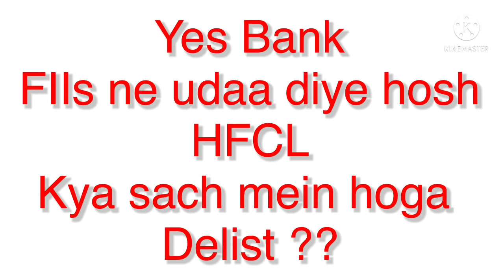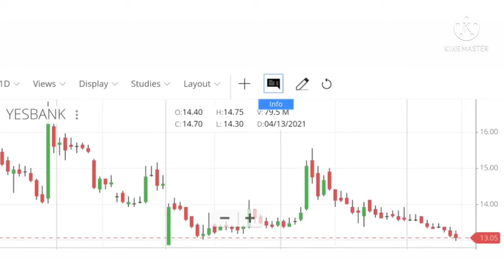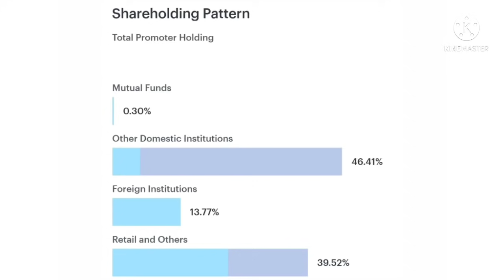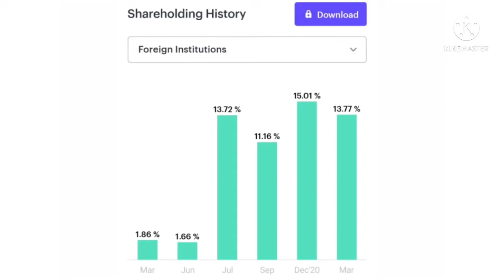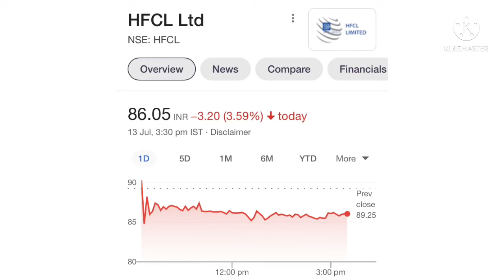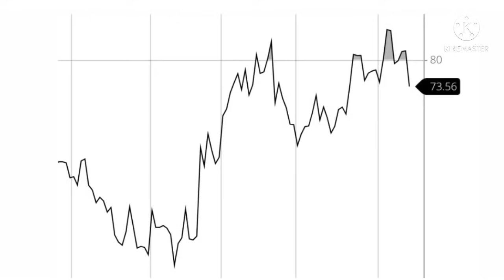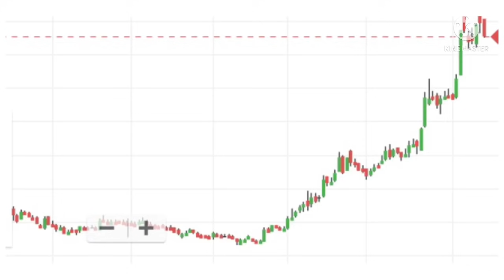Yes bank kya sach mein hoga DELIST